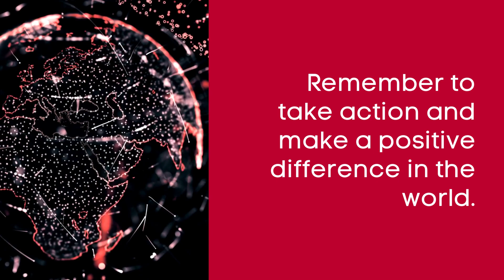Cognitive Aspect of Culture | Society & Social Issues - Ep 7 | The Repository - 0047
Delve deeper into the intricate layers of culture, as we unravel its cognitive dimension. Amidst the triad of material, normative, and cognitive aspects, we spotlight the cognitive facet's pivotal role. Understanding this dimension unlocks profound insights into the essence of the other two. Join us in a thought-provoking exploration that sheds light on the underpinnings of society and its rich tapestry of social issues.

If you are interested in exploring more about me and my content on philosophy, economics, religion, social issues, and more, you can visit my or follow me on my social media platforms. You can also consider supporting my work by sharing my work with other or by making a donation